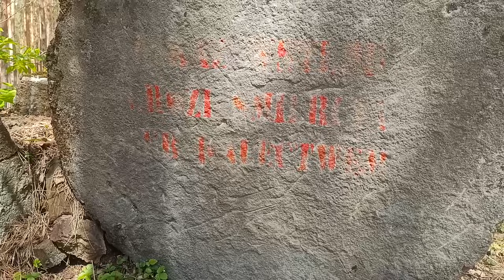DAG Alfred Nobel Krzystkowice - ruiny, hotelowiec i trafostacja cz.2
Na początku kilka ruin budynku. Tego typu ruin jest wiele - mają podobne fundamenty, pozostałości piwnic czy schody..
Następnie trafostacja, która była już w na poprzednim filmie.
Wisienką na torcie jest kolejny hotelowiec o chyba identycznej budowie co ten z poprzedniego filmu.